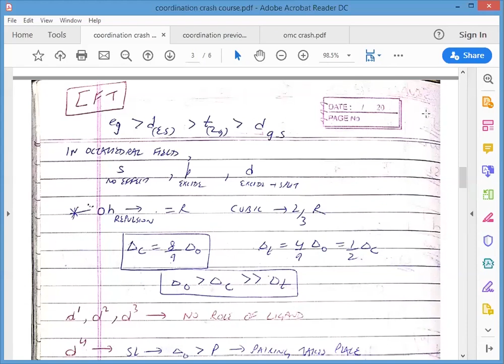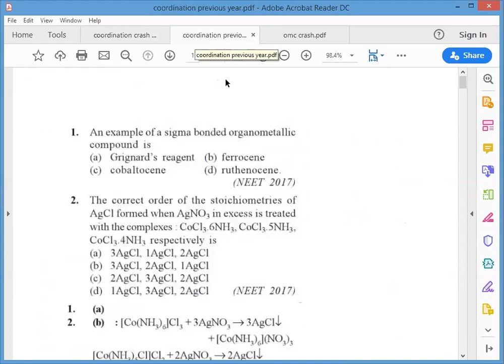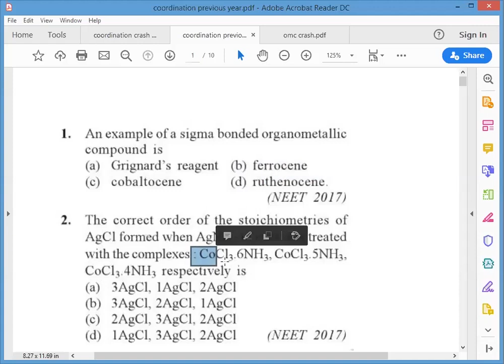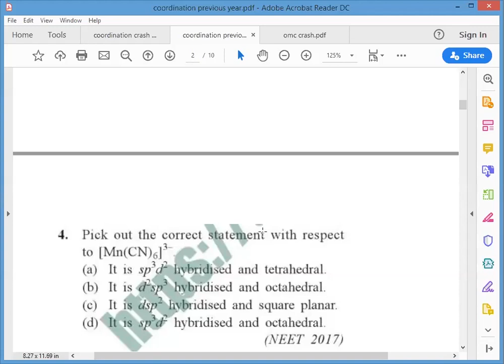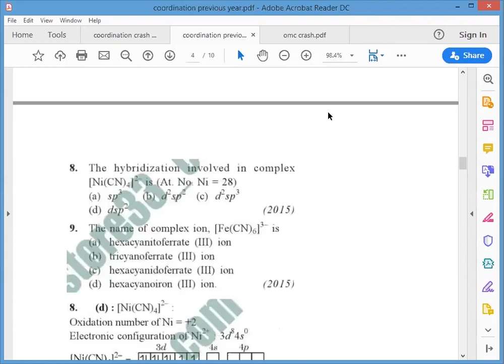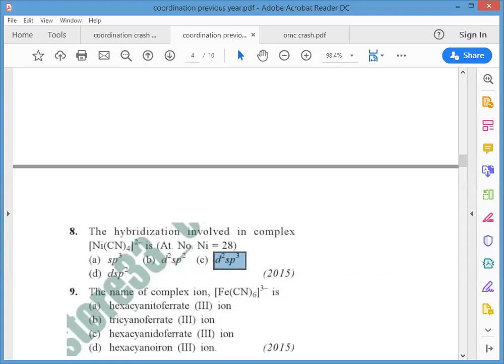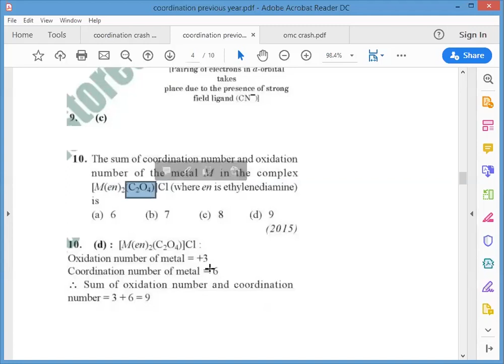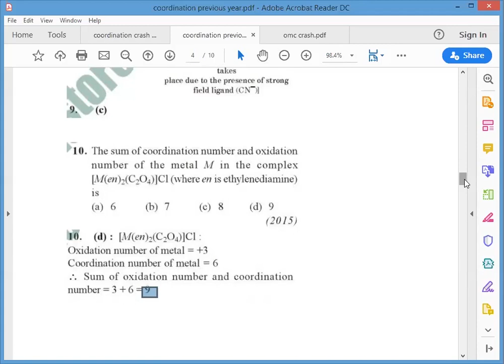Chemistry Crash Coordination (9-6-20)